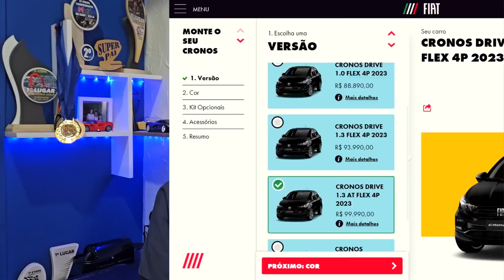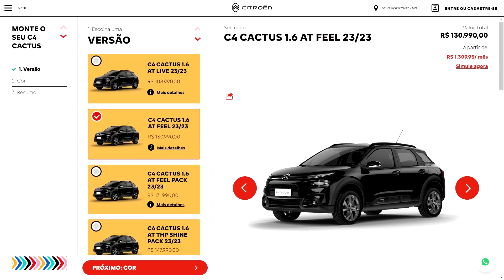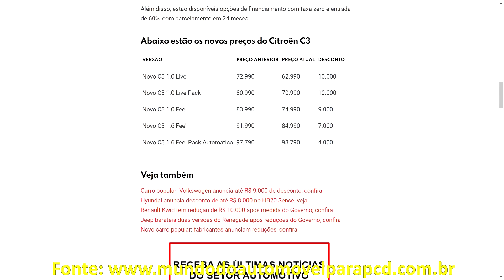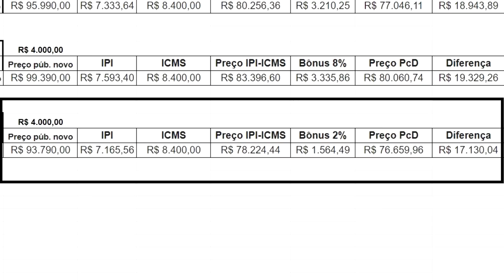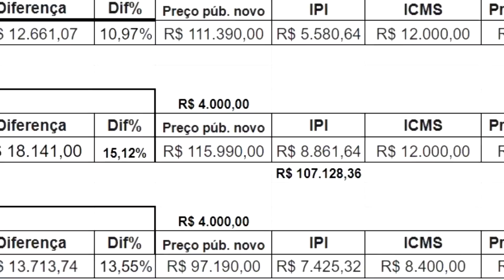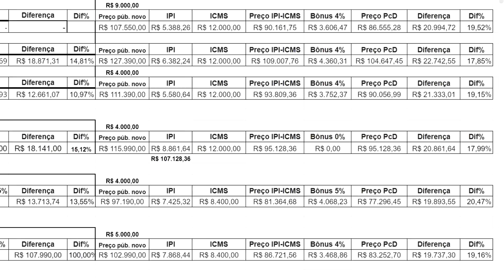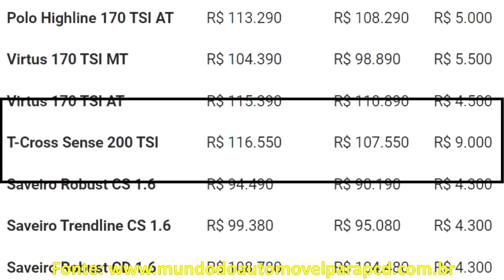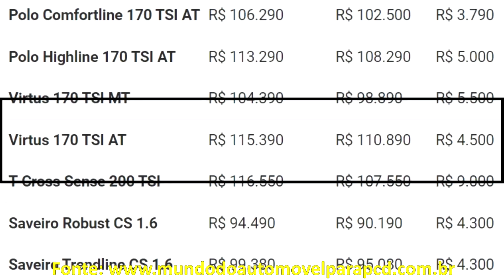COM DESCONTO DO GOVERNO ESTES MODELOS FICARÃO MUITO BONS PARA PCD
Após o lançamento do programa de descontos em veículos zero km pelo Governo Federal, muitas montadoras já apresentaram tabelas de preços com os novos valores. Nenhuma ainda confirmou se as isenções de impostos serão cumulativas com os descontos do governo, mas supomos que sim.

Livro "Dicas para Viver Bem Sobre Rodas":